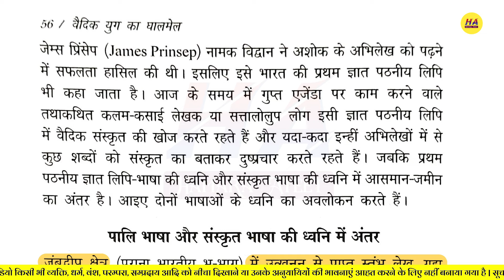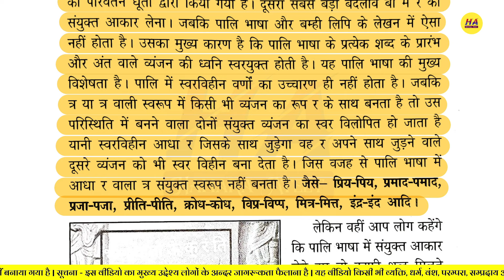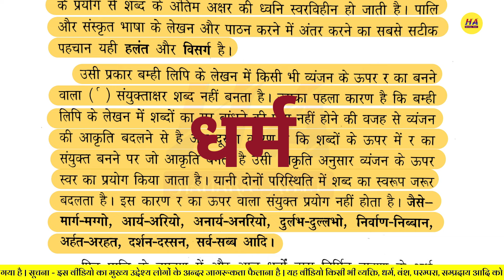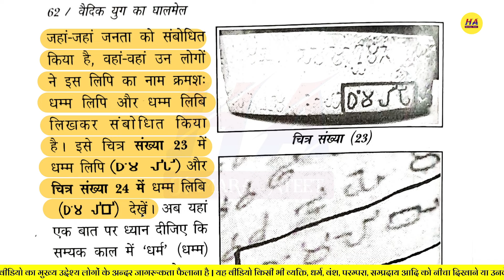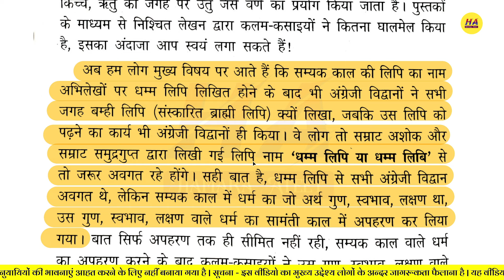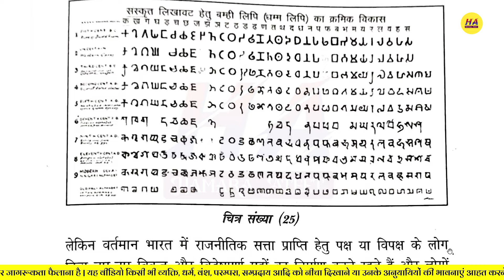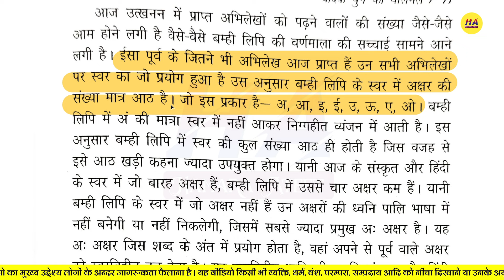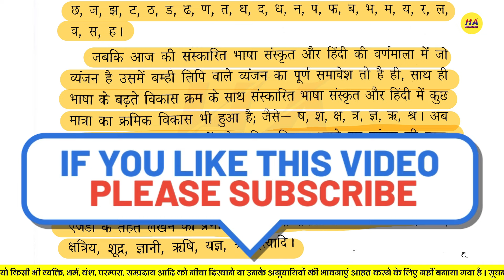पाली भाषा और संस्कृत भाषा की ध्वनियों में अंतर | Hamara Ateet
Dear students

More Detail -

1.Mathematics

2.प्राचीन भारत का इतिहास

3.मध्यकालीन भारत का इतिहास

4.Modern History Of India

5.ऐतिहासिक ग्रन्थ

6.राजपूतों का इतिहास

7.महान व्यक्तियों के जीवन परिचय

8.इतिहास के प्रश्न और उत्तर

9.अधिनियम और आन्दोलन

10.भारतीय संविधान

इस वीडियो के अंदर भारत की सबसे प्राचीन पहली भाषा और संस्कृत भाषा की ध्वनियों के बीच अंतर को बताया गया है पर यह भी बताया गया है कि क्या संस्कृत भाषा को ब्राह्मी लिपि में लिखा जा सकता है? आजकल कुछ पॉडकास्ट करने वाले लोग यह दावा कर रहे हैं कि संस्कृत भाषा को ब्राह्मी लिपि में लिखा जा सकता है और संस्कृत भाषा ही संसार की सबसे प्राचीनतम भाषा है | इस वीडियो के अंदर मैं बहुत ही विस्तृत रूप से इस तथ्य पर चर्चा की है और साथ ही एक किताब को भी खोलकर दिखाया है |